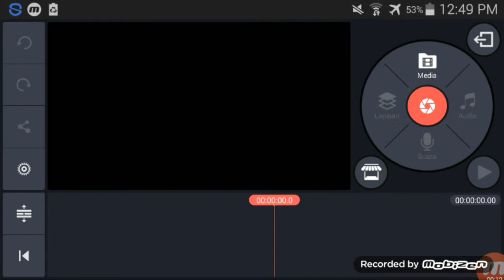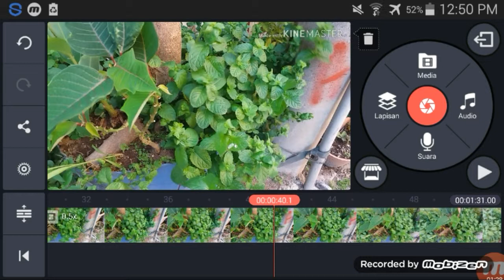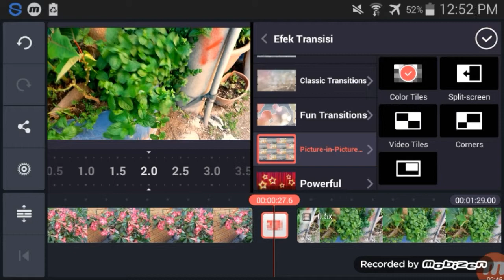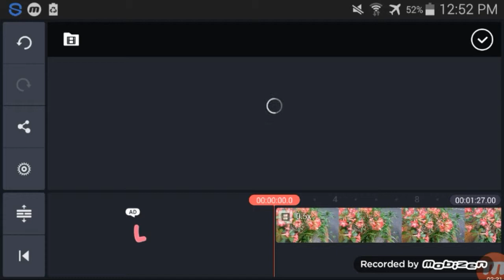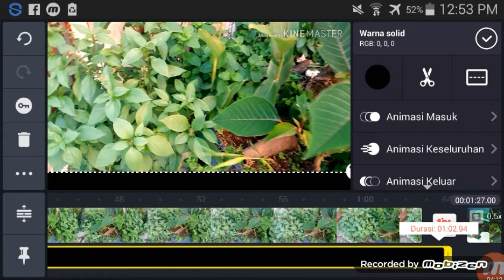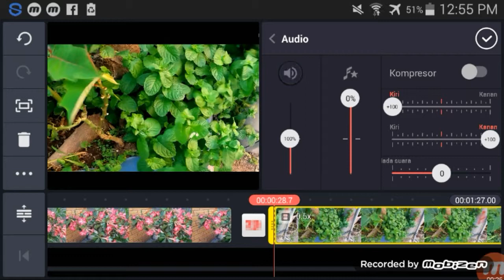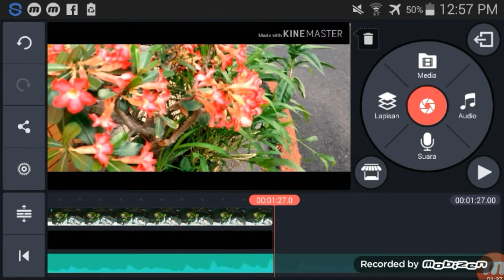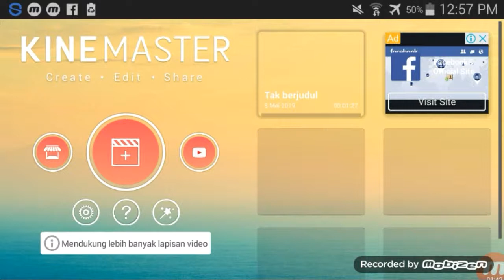Cara edit video cinematic di android pakai KineMaster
Efek  cinematic akan membuat video terlihat lebih keren,sehingga penonton lebih betah menonton video kita...